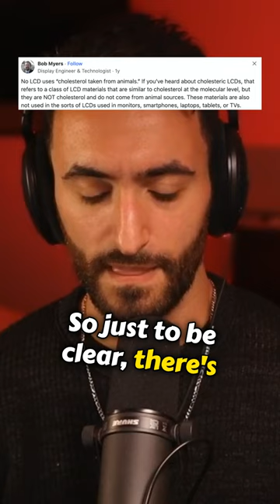Are Phones Not Vegan Because Cholesterol?